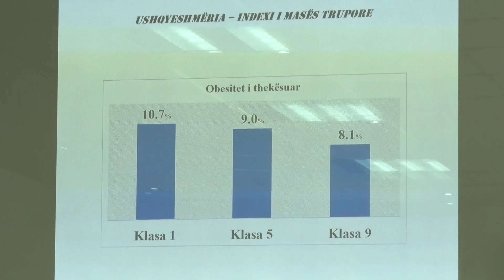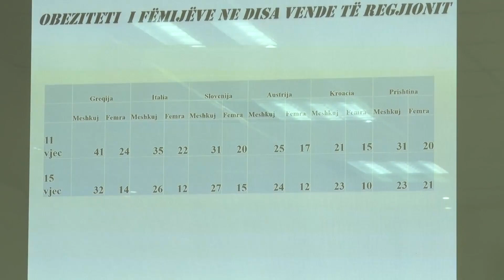11 mijë fëmijë u nënshtrohen kontrolleve mjekësore, shqetësuese mbipesha